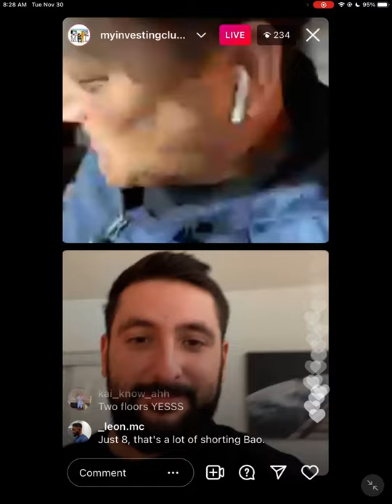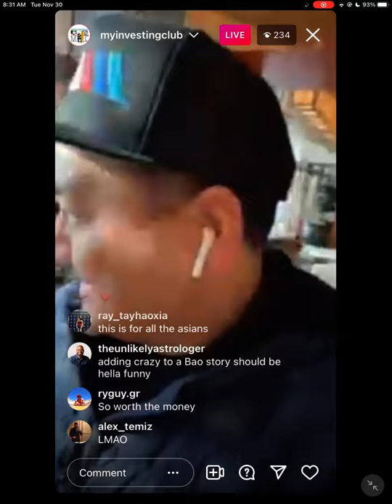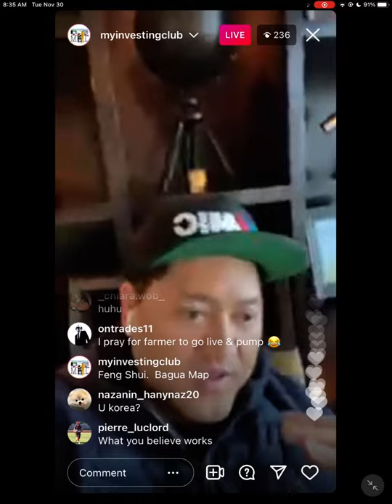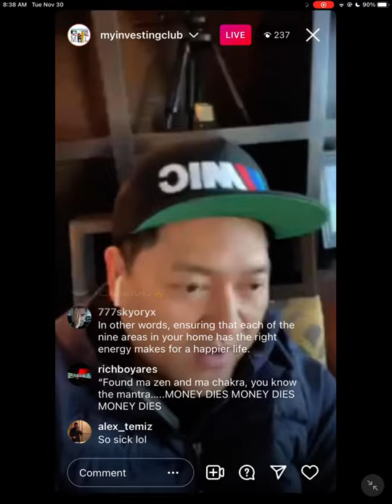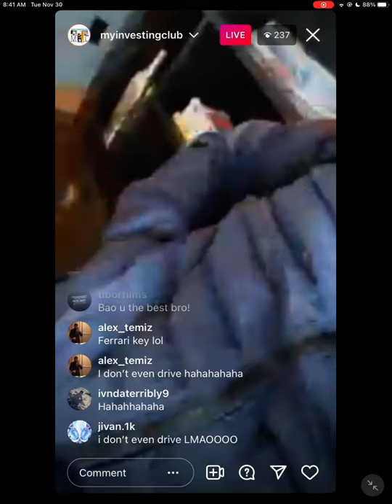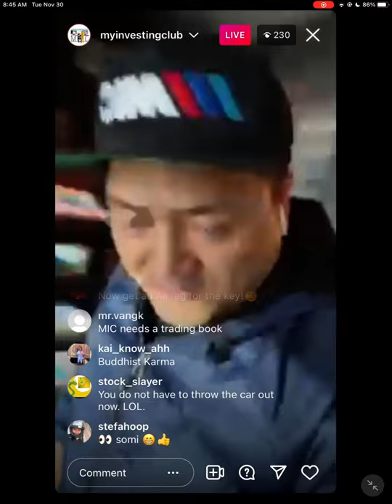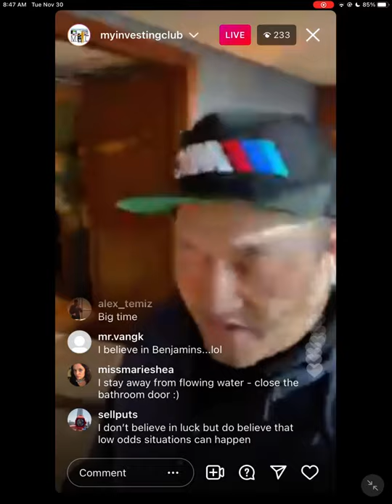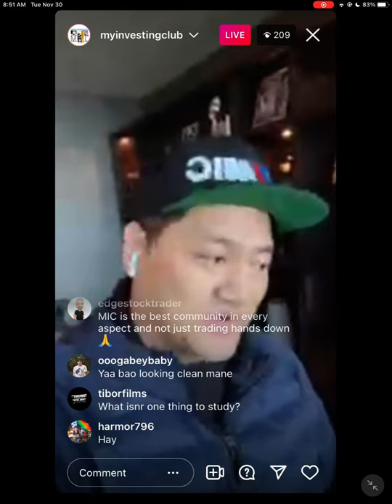Day Trader Uses Feng Shui To Make Millions In The Stock Market | Feng Shui Tips & Tricks*